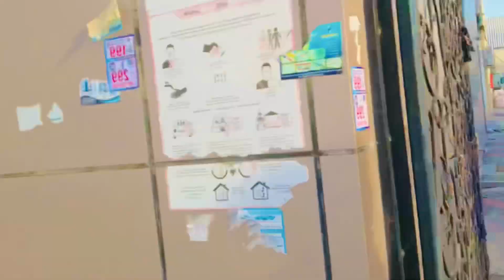Meatch khel rhey the or lrai 🫣ho gi bhot bra msla bn gya yar 😳😨😳🙏vlog